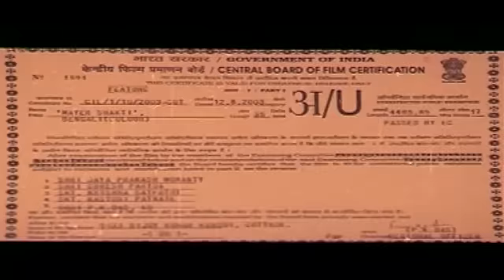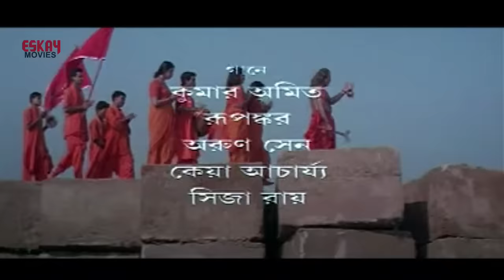Mayer Shakti ( মায়ের শক্তি ) | Full Movie | Siddhant | Jyoti | Mihir | Latest Bengali Movie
Here's Mayer Shakti, Bengali Full Movie.
Latest Bengali Movie

Cast : Siddhant, Jyoti, Mihir, Horo Patnayak and others.